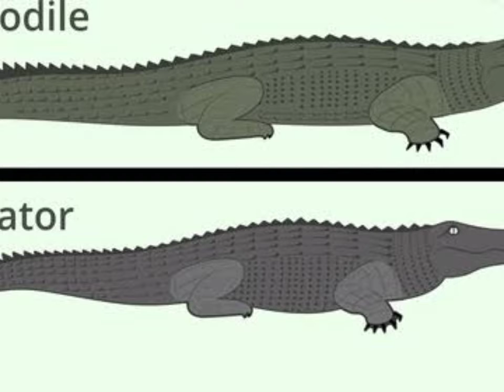We are going to talk about crocodile facts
please saporrt me